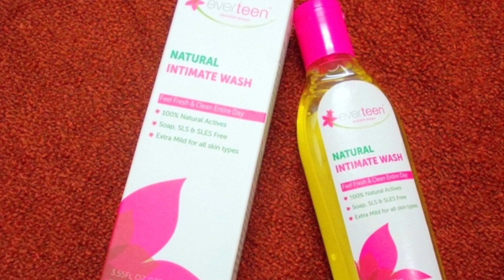Amazon Home organiser | How To Organize A Small Closet- Closet Organisation Ideas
Hey Lovelies

Buy these products :
saree organiser
drawer organiser

Samsung Refrigerator (275 liters)

My Samsung Refrigerator (324 liters)

I am Anupriya I am from Pune, A simple Homemaker and a Youtuber I have another channel name As Anupriya lovely you, I share my life on YouTube thank you subscriber for supporting I love you all.

My Vlogging Camra : Poco F1

And Samsung A9

Camera I used 1300 D

Editing Laptop